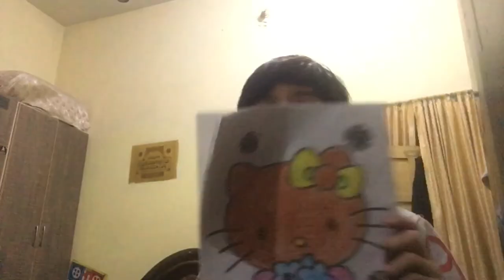Let's paint🎨🧸with Muhammad bin Javed